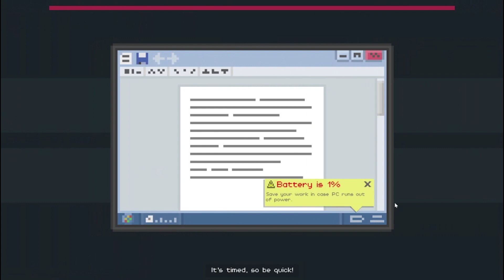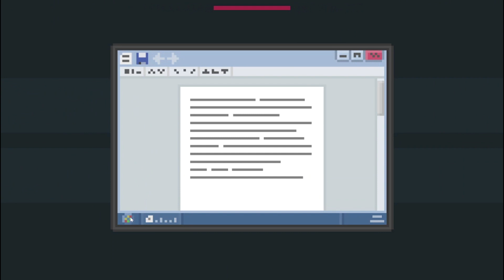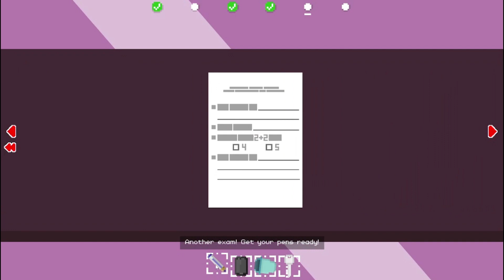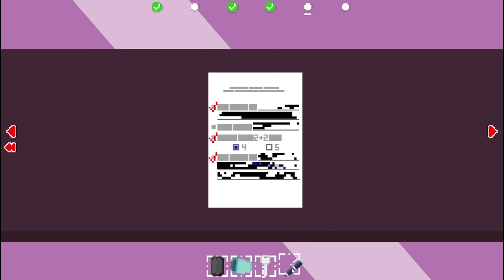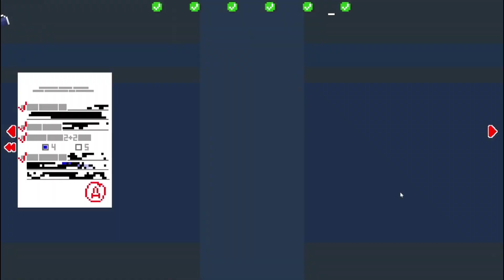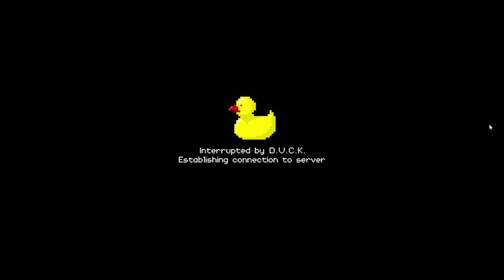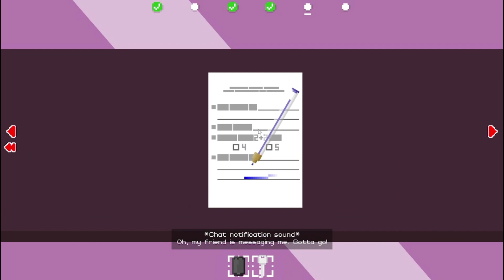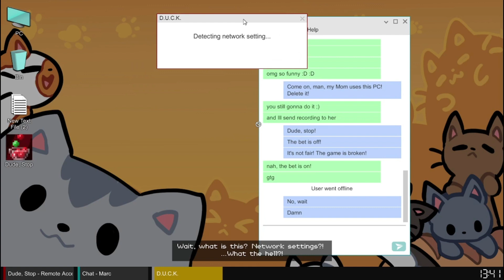Duck, Quack.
This Game Is Irritating.